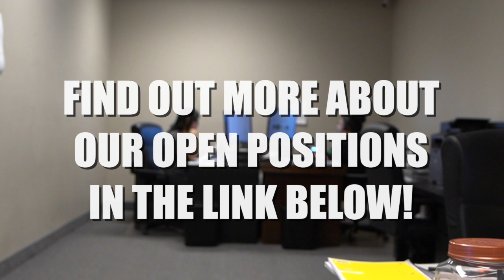D4S DREAM TEAM, LOOKING TO ADD TO OUR LAS VEGAS CUSTOMER SERVICE TEAM!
It takes a special group of individuals to pull off the tasks and accomplishments that Down4sound has produced. We pride ourselves in teamwork, that every member has something substantial to to contribute to our success. We are so thankful for the team members who show up and show out to make sure that we meet every customers needs across the country. With growth, comes a need to add to that awesome group of team members. We are now in search of awesome customer service representatives to add to our team. If you are in the Las Vegas area, someone who is passionate about cars, have a great personality, love people and love helping others, then this position is perfect for you. Fill out the prompts and we will review your submission!

D4S application link

In the meantime, thank you so much for your continued support of the Down4sound movement!